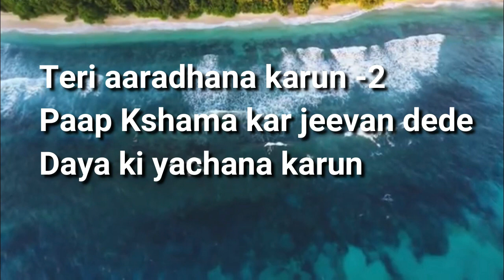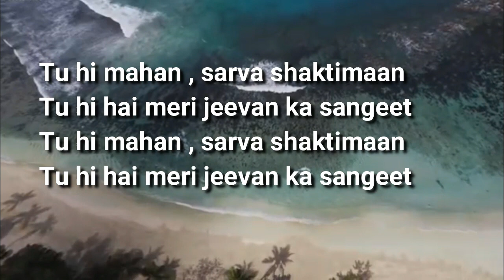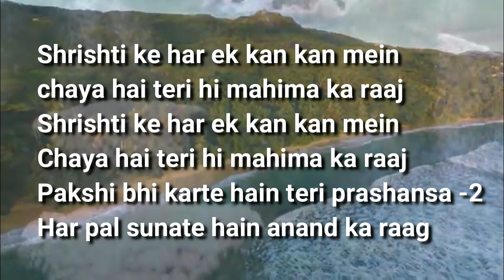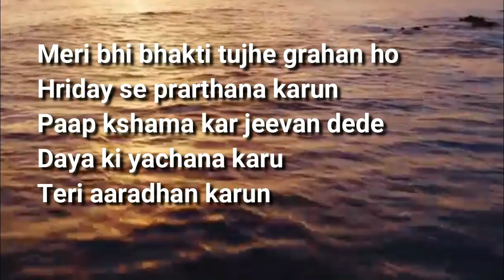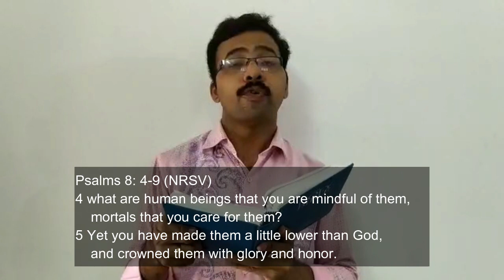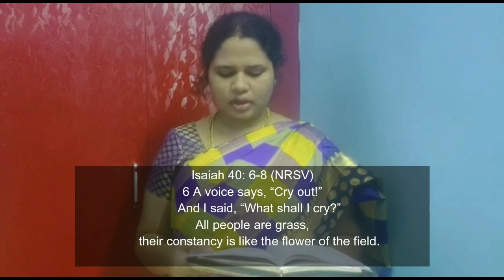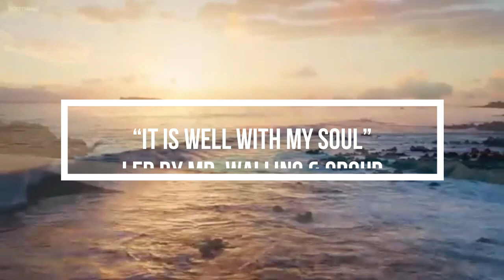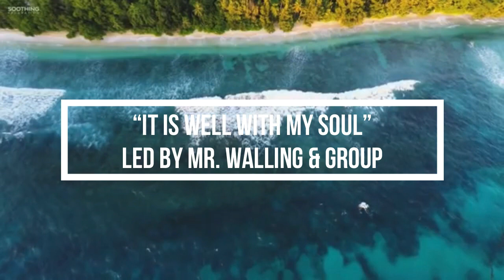Gurukul Lutheran Theological College & Research Institute | Worship service | 11.10.2020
We encourage you to join us to hear the word of GOD, Pray, Fellowship and Support each other. Watch and be blessed. Thank you